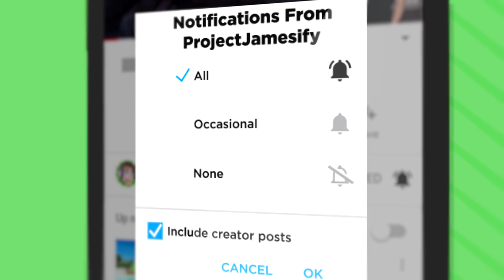NEW HALLOWEEN CAVE WITH GHOSTS AND SECRET ENDING (Cave Digger VR Halloween Funny Gameplay)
Scary ghosts attack Halloween pumpkin mine in Cave Digger VR!